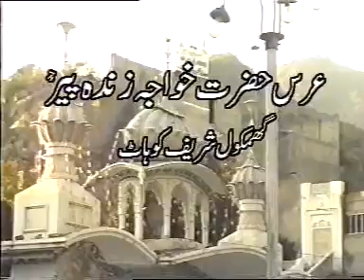Falsafa-e-Maut Aur "URS" ki Haqiqat (By Dr. Tahir-ul-Qadri)